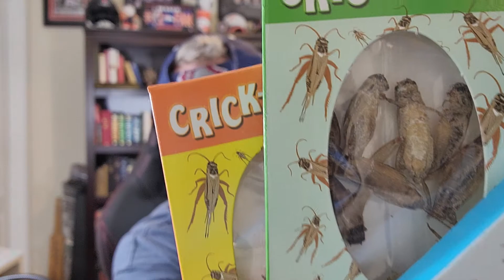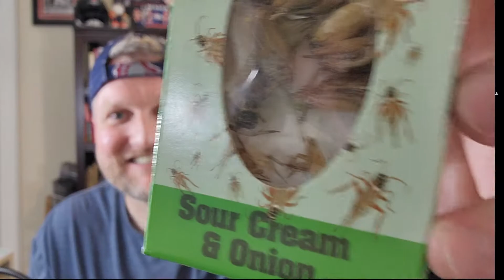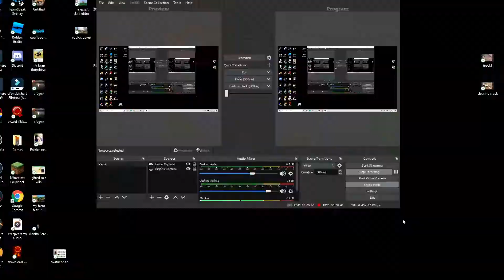Loser Eats a CRICKET! Minecraft Lucky Block Race [Challenge]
Minecraft Lucky Block Race but the Loser Has to Eat a Cricket! KK7 and RadDad take on the Minecraft Lucky Block Race challenge to see who has to eat a real cricket - are you TeamRadDad or TeamKK7?

Kid-A-Loo is a 100% family friendly channel with no bad language so parents can feel comfortable letting kids of all ages watch our kid friendly gaming videos, Minecraft tutorials and content like this Minecraft Lucky Block Race challenge and cricket eating video!

If you enjoyed this video you may also like watching when we did this Gross Foods Challenge video

Kid-A-Loo (KidALoo) creates family friendly gaming videos, educational content, Minecraft tutorials and adventure vlogs like this Minecraft Lucky Block Race challenge and cricket eating video! Our favorite games are Minecraft and Roblox but we also have fun recording computer games, doing book reviews and trying out new mobile games to share with our subscribers.

Keywords: Minecraft Lucky Block Race, Kidaloo Cricket Eating Challenge

We hope you enjoyed watching this Minecraft Lucky Block Race challenge and Kidaloo cricket eating video as much as we did making it!

The Kid-A-Loo team is made up of:

- ToriPlayz (the builder)

**Our Groups:

FNA Nation - we are part of FNA Nation, a group of family friendly YouTubers who make content suitable for kids of all ages like this Minecraft Lucky Block Challenge Race and cricket eating video!

WeBe - we are official members of the WeBe Squad, a group of family friendly youtubers dedicated to making safe content for kids of all ages.

At Kid-A-Loo we have fun while learning!  Technology has created many opportunities for learning including, communication, video recording, creative building, game play commentating, coding, video editing and more! If you liked this Cricket eating Minecraft Lucky Block Race challenge video we would love to hear from you about what other family friendly videos you would like to see or what crazy foods we should try next!

Thank you for checking out our KidALoo family friendly gaming videos and joining us for this Minecraft Lucky Block Race challenge and cricket eating video!